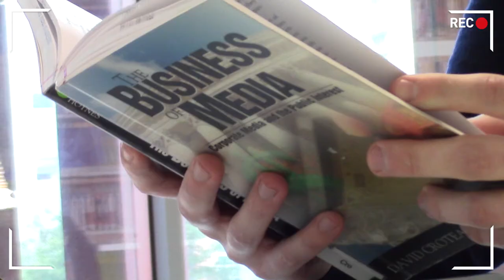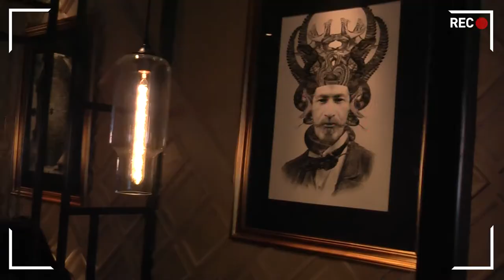Life in the City – Business School student William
William Juggins is a Business Management student at Birmingham City Business School, and we asked him to show us his favourite places in Birmingham.